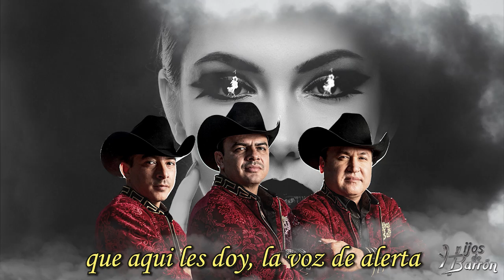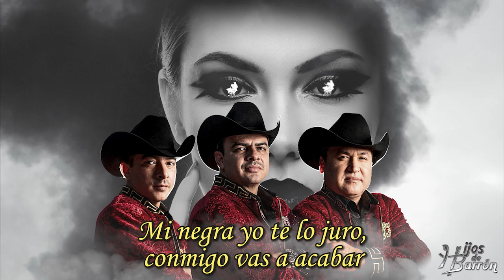Hijos de Barron - Bonita y Mala VideoLyrics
Titulo: Bonita Y Mala
Album: Mi Ranchito
Interprete: Hijos de Barron
Año: 2020
Sello: Viva Music Group